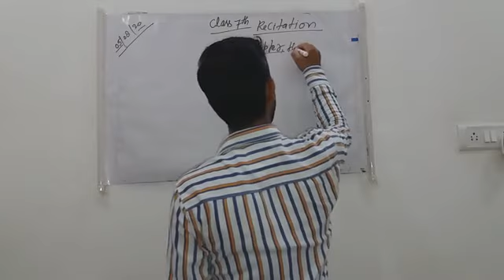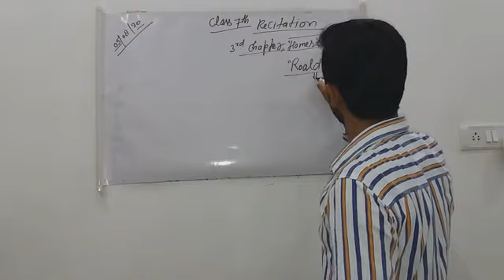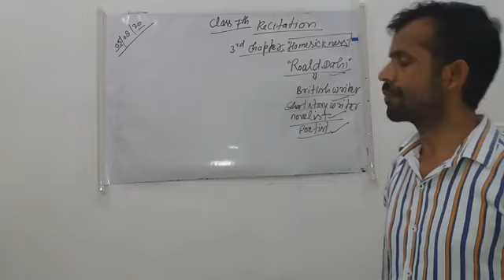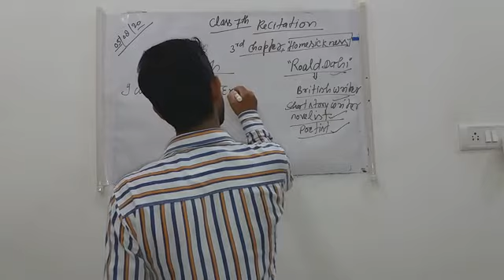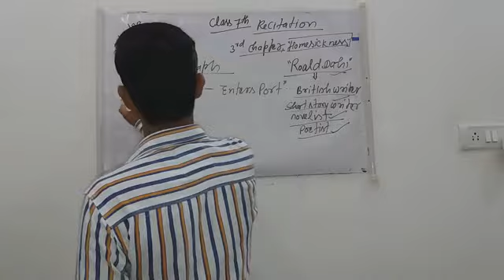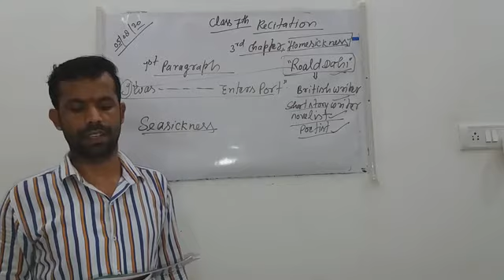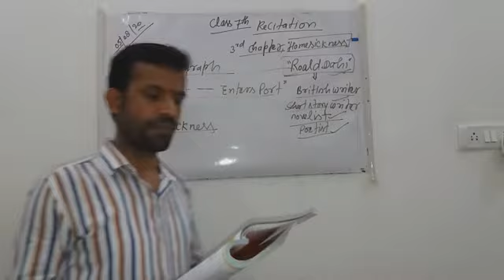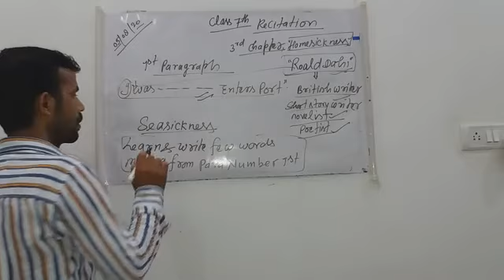Class 7th Recitation, 07/08/20